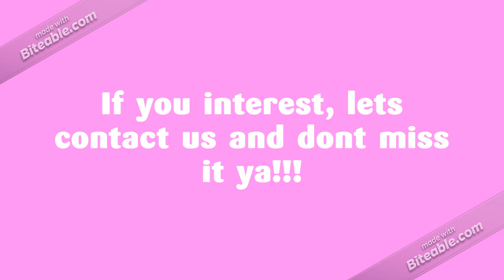Accountant Ad (copy)